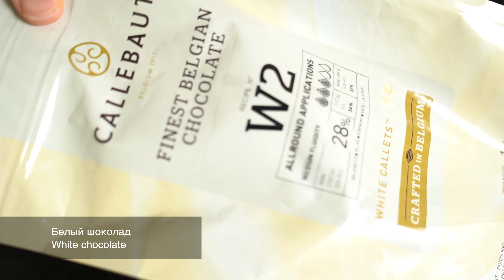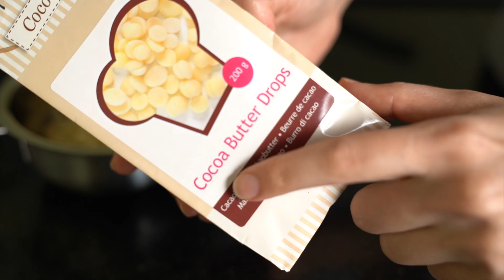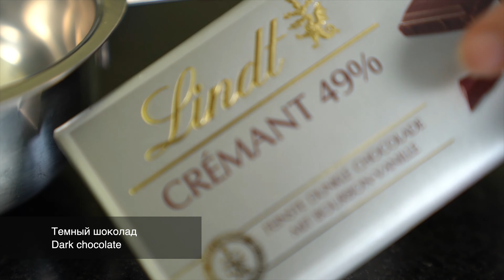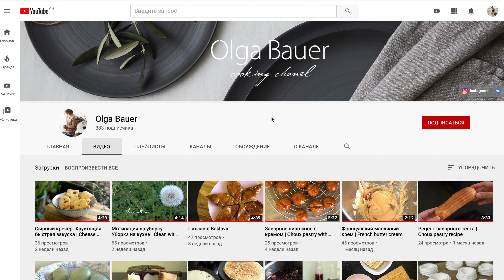Конфеты чернослив с грецким орехом в шоколаде. Темперирование белого и темного шоколада.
Чернослив Михайлович с грецким орехом! =)
Конфеты покоряющие всех!  Сегодня приготовим!

Вам потребуются грецкие орехи. Поджарить в духовке 40 мин при 110 С.
Чернослив залить кипятком и высушить.
Начинить чернослив половинкой грецкого ореха и «искупать» в темперированном* белом шоколаде дважды. После того как белый шоколад станет матовым и затвердеет, можно покрывать темным темперированном* шоколадом.
В холодильнике лучше не охлаждать! Появятся белесые разводы на шоколаде.

*Темперирование белого шоколада:
Белый шоколад нужно растопить до температуры 42С-45С. После этого белый шоколад нужно охладить до 26С-27С. Затем нужно поднять температуру до «рабочей» 28С-29С.

*Темперирование темного шоколада:
Темный шоколад нагреть до 50–55°C , затем охладить до 27°C и поднять до «рабочей» температуры 31–32°C.
Prunes Mikhailovich with walnuts! =)
Sweets to conquer everyone! Cooking today!

You need walnuts. Fry in the oven for 40 minutes at 110 C.
Pour boiling water over prunes and dry.
Fill the prunes with half a walnut and bathe in tempered * white chocolate twice. After the white chocolate is matte and hard, it can be covered with dark tempered * chocolate.

It is better not to refrigerate in the refrigerator! Whitish streaks will appear on the chocolate.

* Tempering white chocolate:
White chocolate should be melted to a temperature of 42C-45C. After that, the white chocolate must be cooled to 26C-27C. Then you need to raise the temperature to the "working" 28C-29C.

* Tempering dark chocolate:
Heat dark chocolate to 50–55 ° C, then cool to 27 ° C and raise to a “working” temperature of 31–32 ° C.